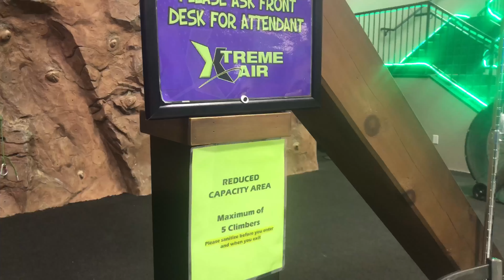Xtreme Air trampoline park providing indoor fun for families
Xtreme Air trampoline park providing indoor fun for families. Natasha Ero reports